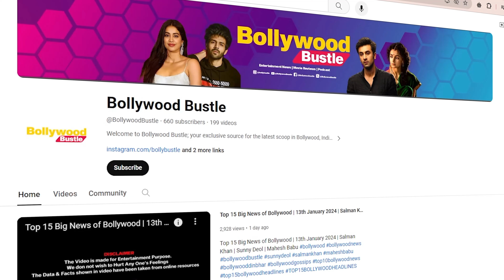Top 10 Bollywood News | 18th April 2024 | Ajay Devgan | Alia Bhatt